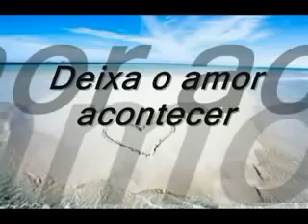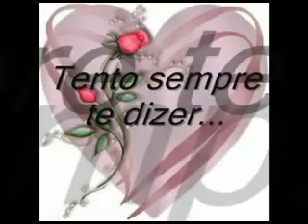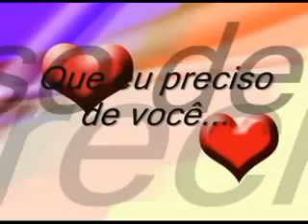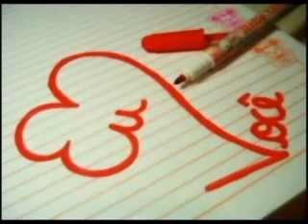Roupa Nova- Deixa o Amor Acontecer